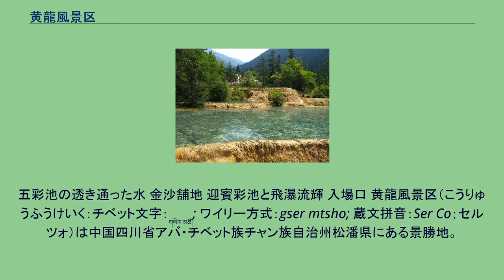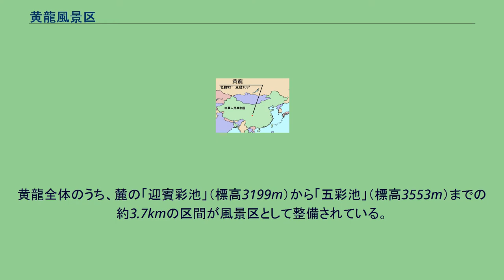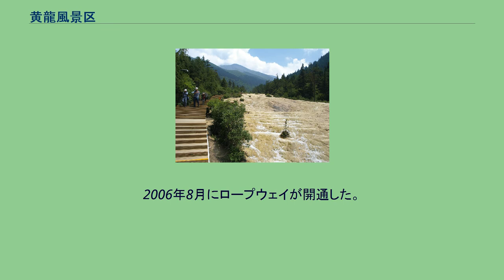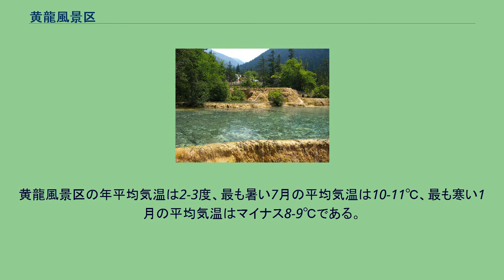黄龍風景区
アバ・チベット族チャン族自治州
五彩池の透き通った水 金沙舗地 迎賓彩池と飛瀑流輝 入場口 黄龍風景区（こうりゅうふうけいく：チベット文字：གསེར་མཚོ།; ワイリー方式：gser mtsho; 蔵文拼音：Ser Co；セルツォ）は中国四川省アバ・チベット族チャン族自治州松潘県にある景勝地。
「黄龍の景観と歴史地域」としてユネスコの世界遺産（自然遺産）に登録されている。
絶滅危惧種であるジャイアントパンダや金絲猴の貴重な生息地でもあり、2000年にユネスコの生物圏保護区に指定された。
岷山山脈の南側に位置しており、四川省の省都成都から北に約230km離れている。
黄龍は、岷山山脈の一部である玉翠山の山頂（標高約5100m）から北に向かって伸びる全長7.5kmの峡谷（黄龍溝）であり、世界有数のカルスト地形である。
新生代第四紀に隆起した石灰岩層が氷河に侵食されて巨大な峡谷となり、そこに石灰分の豊富な水が流れ続けた結果、石灰華の沈殿したエメラルドグリーンの美しい石灰華段（石灰華段丘とも）をはじめ、黄金色に輝く石灰華の層、そして石灰華の滝や谷が形成された。
黄色がかった乳白色の石灰華の連なりは、雪を頂いた山脈を昇ってゆく黄色い龍の姿にたとえられる。
同風景区は中国唯一、非常に良い状態で残っている高原湿地帯であるとも言われる。
黄龍後寺（仏教）と黄龍中寺（道教）が現存している。
いずれも明代創建で、合わせて黄龍寺と呼ばれる。
黄龍全体のうち、麓の「迎賓彩池」（標高3199m）から「五彩池」（標高3553m）までの約3.7kmの区間が風景区として整備されている。
水の色は場所によって黄色、緑色、青色、茶色と様々に変化して見え、晴天時は日光と相まって金色に輝く。
中でも風景区最奥部にあり黄龍最大の石灰華段である「五彩池」、そして2番目の規模を持つ色彩鮮やかな「争艶池」は必見である。
また、「金沙舗地」（標高3281m）は1500mの長さを持つ世界最長の石灰華層として知られる。
車道は無く、木製の遊歩道を徒歩のみで移動する。
遊歩道のうち麓に近い区間は上り用と下り用に分けられている。
往復4時間（上り2.5時間、下り1.5時間）程度の距離であるが、標高が高いうえ高低差が大きいことから高山病に注意すべきである。
2006年8月にロープウェイが開通した。
景観を考慮してロープウェイの2駅はいずれも遊歩道のコースからかなり離れたところに設置されている。
それでも、上りにロープウェイを使うことで一気に五彩池とほぼ同じ標高まで到達できるので、格段に便利になったといえる。
黄龍風景区の年平均気温は2-3度、最も暑い7月の平均気温は10-11℃、最も寒い1月の平均気温はマイナス8-9℃である。
雪解け水の多い7-10月がベストシーズンとされ、紅葉で山が赤く染まる10月が特に人気がある。
ただし、夏季は天候が不安定（7月の降水量は100mmを越す）なので雨具と防寒具は必須である。
全て2009年7月現在のもの。
なお、黄龍周辺に路線バスは走っていない。